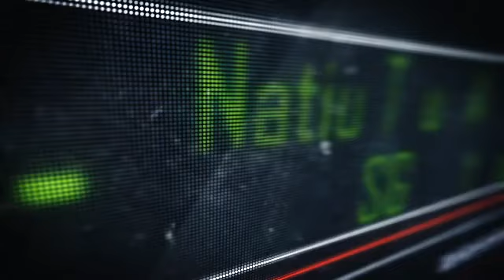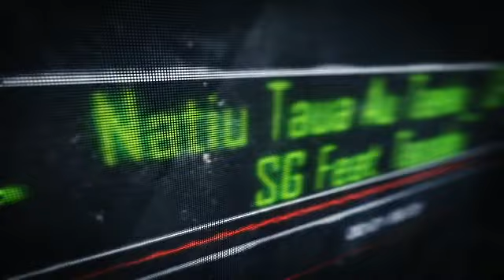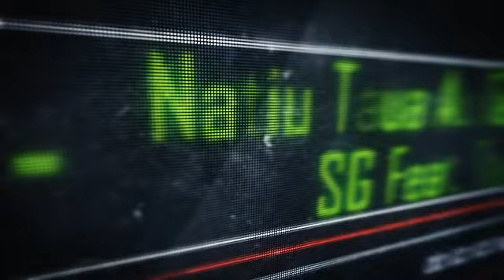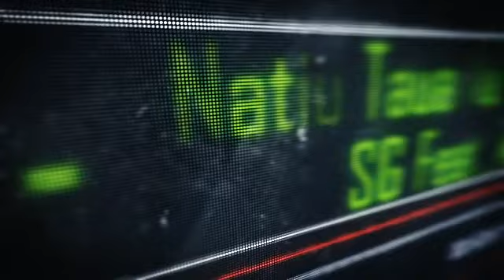Natiu Taua Au Taeka_-DZ & SG. Feat. Taoaba